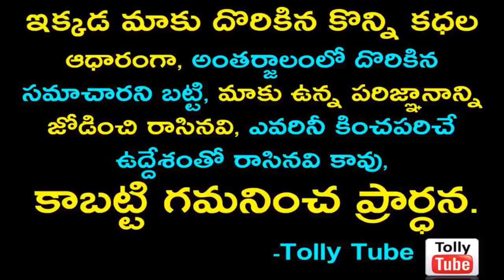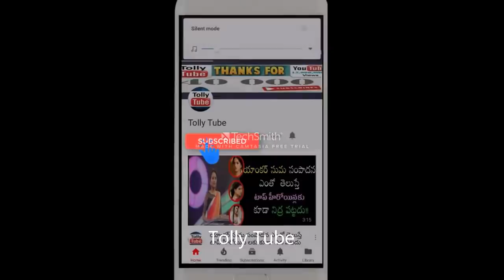అర్జున్ కూతురు మనకి బాగా తెల్సిన హీరోయిన్ ఎవరో తెలుసా?అంతేకాదుఅతని ముగ్గురు అల్లుళ్ళు సినిమా హీరోలే